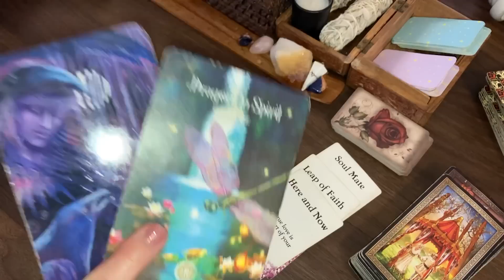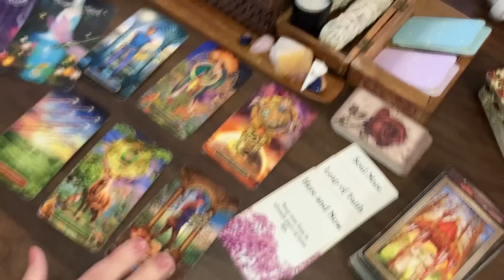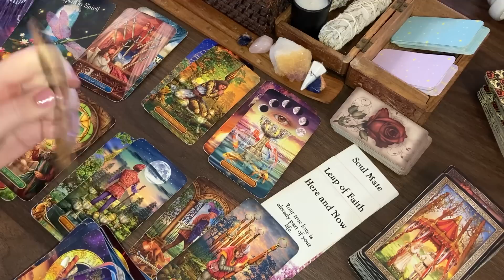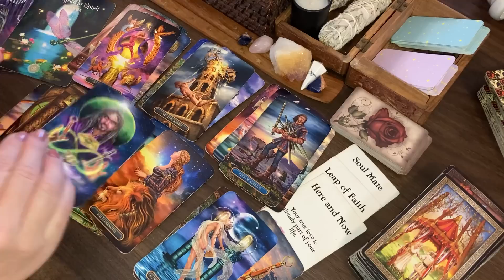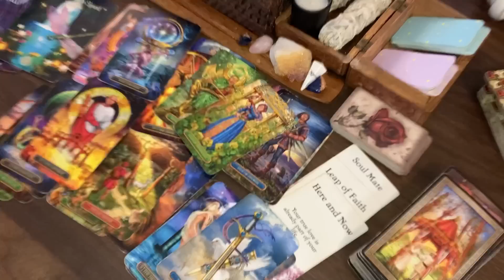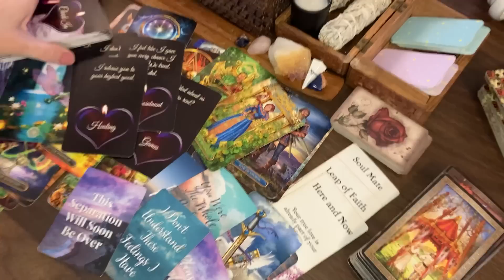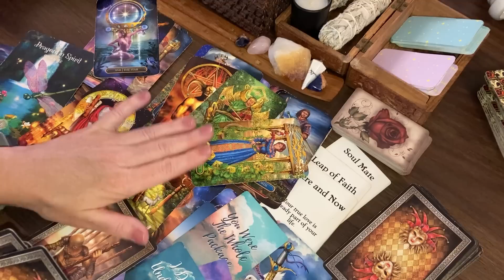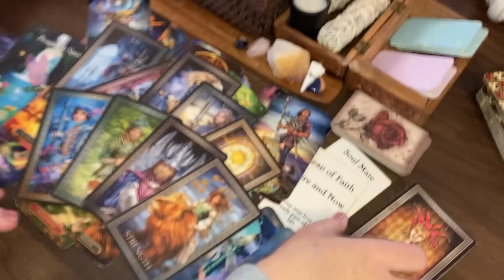CANCER ♋ Yes, There Was Love~It's Breaking Their Heart to Leave You Behind💔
Calling in "The One": 7 Weeks to Attract the Love of Your Life